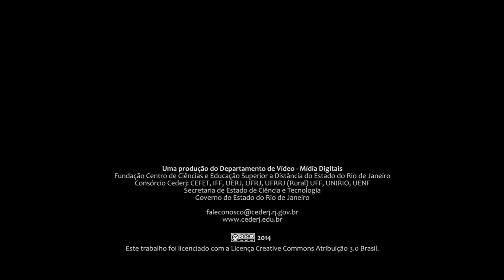Logo Boas Vindas